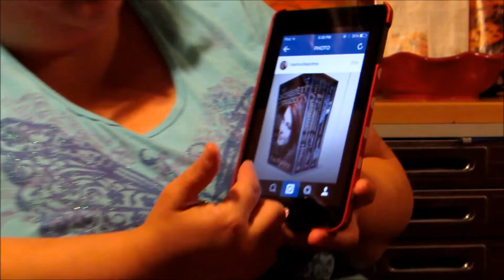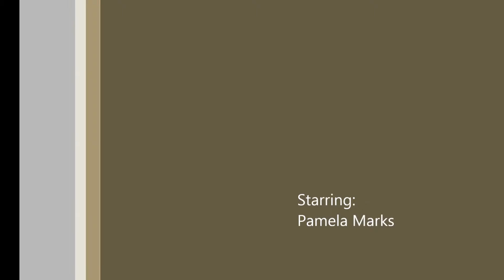The Gatekeepers Trilogy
Video review of the Gatekeepers Trilogy by Eva Pohler can be found I received this product as part of a promotion in order to facilitate an honest and unbiased review.